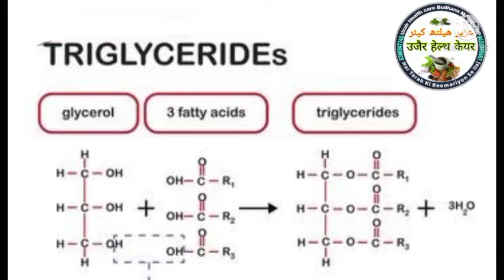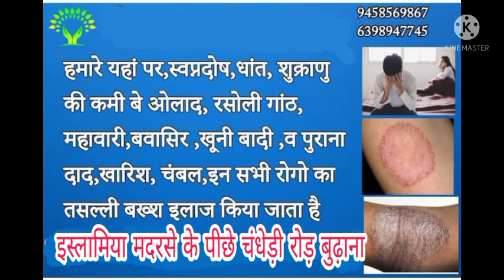कोलेस्ट्रॉल, ट्राईगलैसराइड, पैशाब की अधिकता, नजला ज़ुकाम खांसी। کولیسٹرول۔ٹرائی گلیسرائڈ ۔سلسل بول